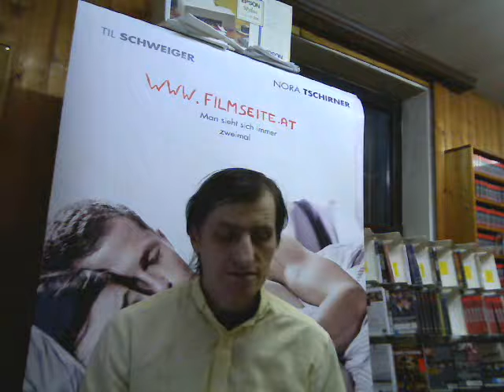Ein einziger Augenblick Video Review Filmhaus Bellissimo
Kritik und Besprechung zu Ein einziger Augenblick